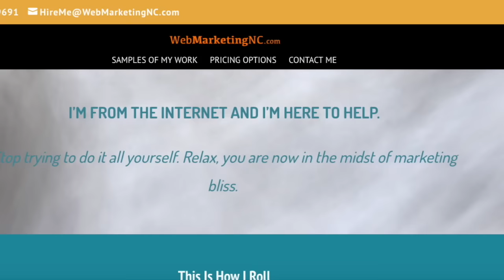Cable Companies Launch Court Battle Against Android Box Sellers u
A recent court case came up against Kodi Box sellers and an injunction was placed on the sellers. This is most likely the start of a war from all media companies against the Kodi community. BEWARE!